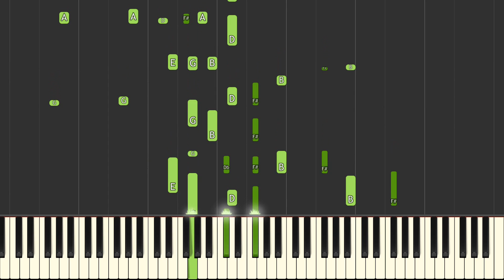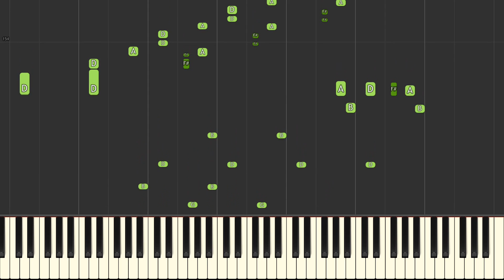Nessun dorma Puccini Turandot Piano Advanced Arrangement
After paying, please click on the button "back to the seller" to be forwarded to the sheet music file.